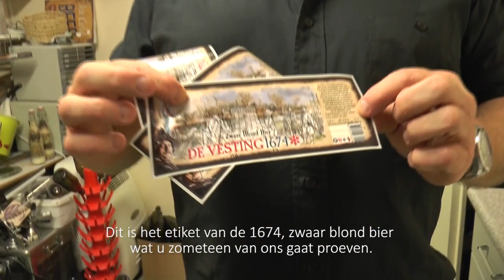Bier het graafschgenot brouwproces